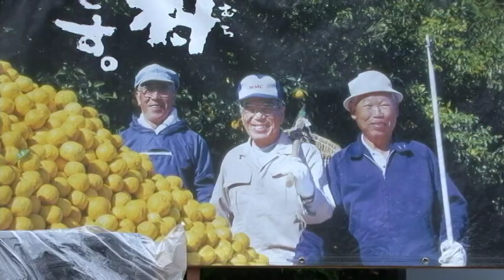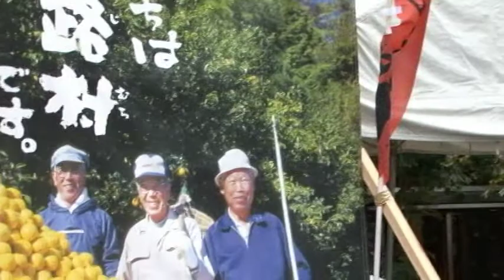2011 馬路村「ゆずはじまる祭」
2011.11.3  馬路村「ゆずはじまる祭」に「豆電球」が出演しました。